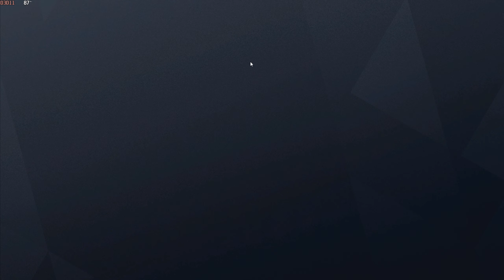3 VS 3 MIT TAKTISCHEM REALISMUS | RAINBOW SIX:SIEGE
Viel Spaß bei der neuen Folge Rainbow Six - Taktischer Realismus.
Hat dir das Video gefallen? Dann lass doch einen Like da und Abboniere uns Kostenlos!

Wer bis hier gelesen hat, ist Cool :D